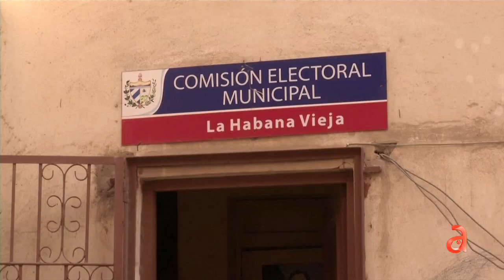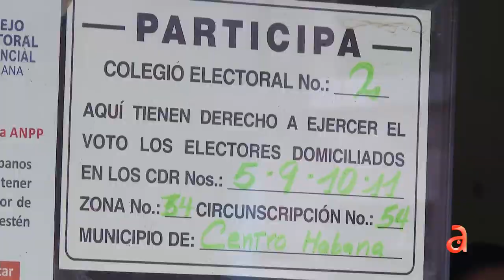Analistas cubanos esperan alta abstención en votación este domingo en Cuba